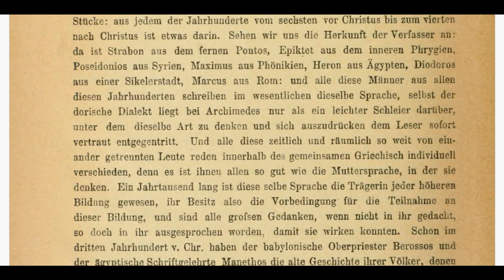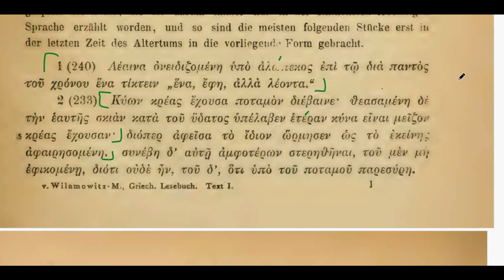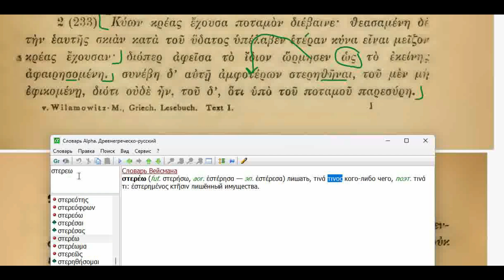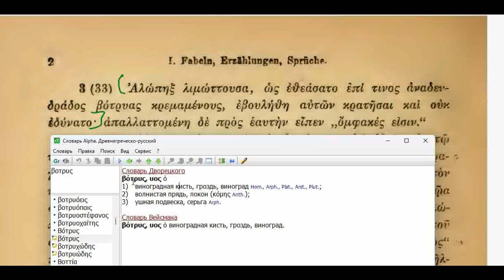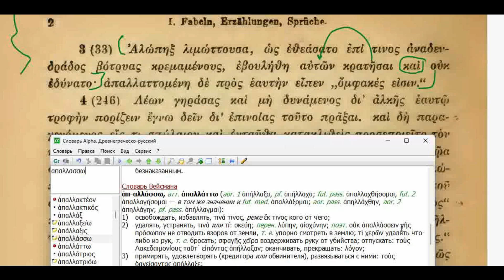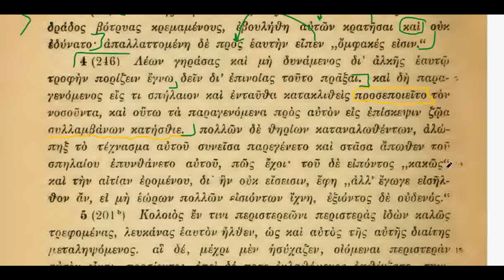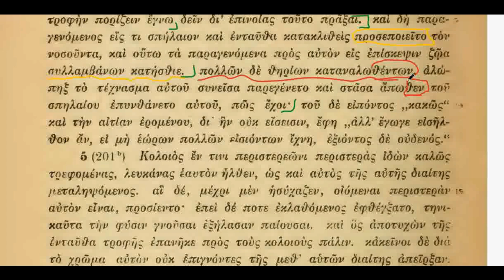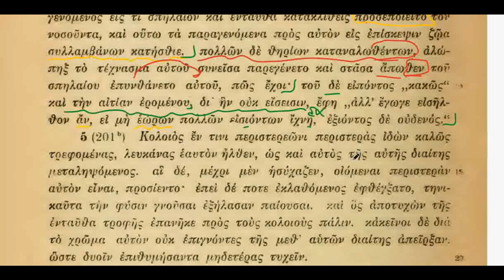#1 Griechisches Lesebuch - Ulrich von Wilamowitz-Moellendorff (p.1-2) // Эзоп